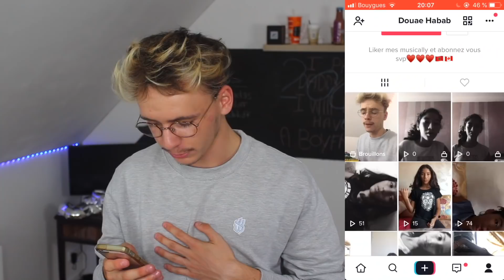JE PUBLIE SUR VOS COMPTES TIK TOK / MUSICAL LY !!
JE RÉAGIS À VOS TIK TOK / MUSICAL.LY
JE REPRODUIS VOS TIK TOK / MUSICALLY

Transition musically tutorial (BLUR)

Musically effects tutorial effet tablette
Comment faire des effets musically facile

▶Si tu arrives ici met un pouce bleu et commente "WAWW"  je like les commentaires, je verrais qui l'ont fait !

Merci beaucoup puis la bise.